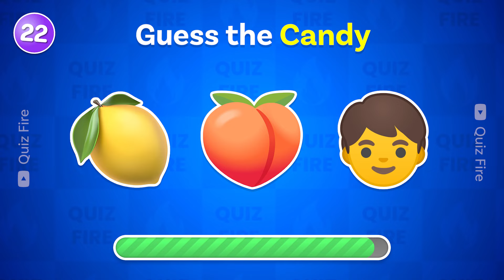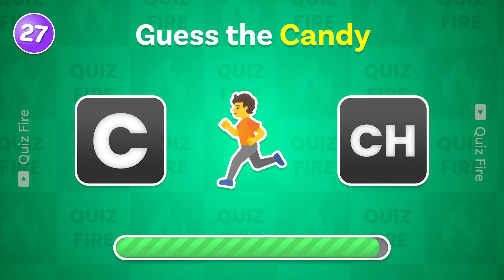Guess the Candy 🍬🍫🍭 by Emoji | Emoji Challenge Quiz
Can You Guess the Candy 🍬🍫🍭 by Emoji? Let's join the Guess the CANDY by Emoji challenge? and let me know your score.